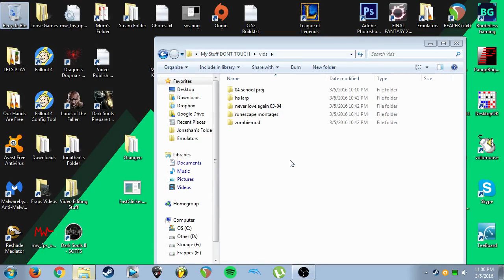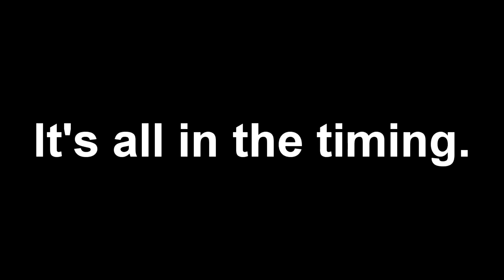[MHFU] How to cook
Here's a video. I feel like people probably know this.